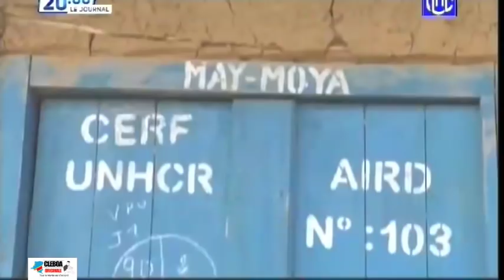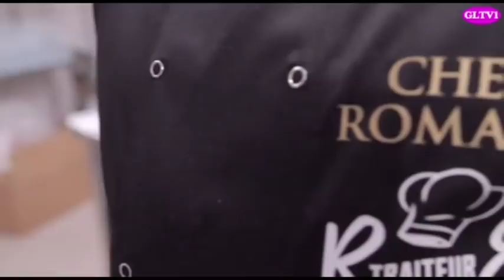FATSHI apesaki PROMESSE pe à REALISER yango. OVD ekeyi na KINGABWA pona kosilisa ba INONDATIONS